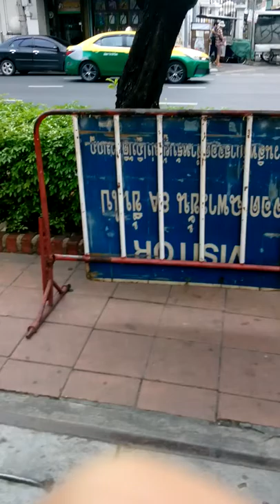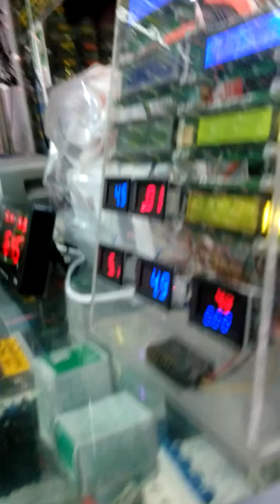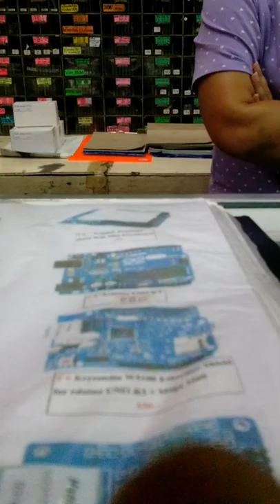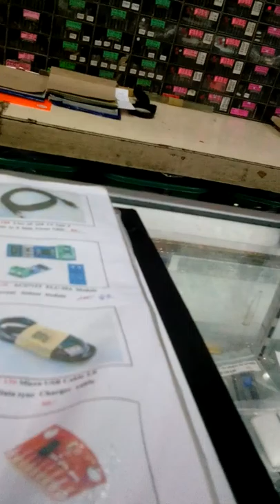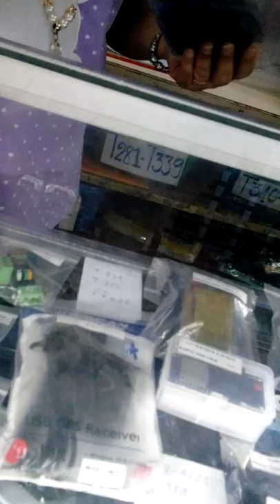พาไปซื้ออิเลคทรอนิค #@บ้านหม้อกรุงเทพฯ #@Bangkok✈️🚇 *Review*